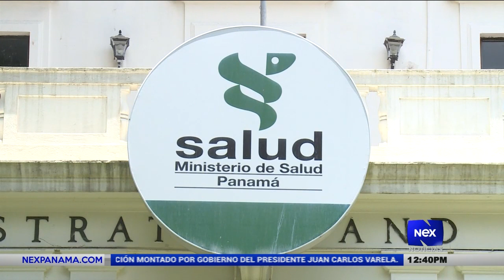Autoridades hacen llamado a la población